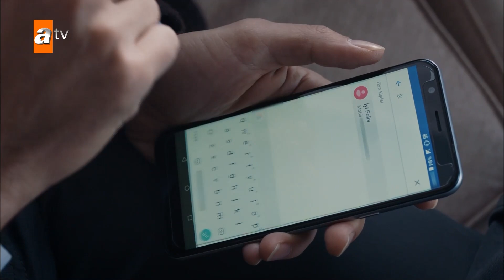Vedat, Ali'ye yardım ediyor |Sen Anlat Karadeniz Yeniden...